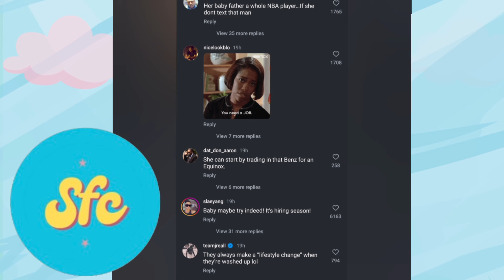Brittany Renner Cries About Going Broke...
Age: 25

Nationality: American

Siblings: 2